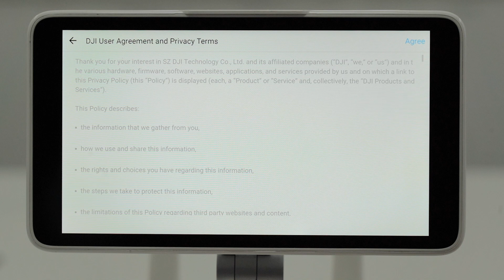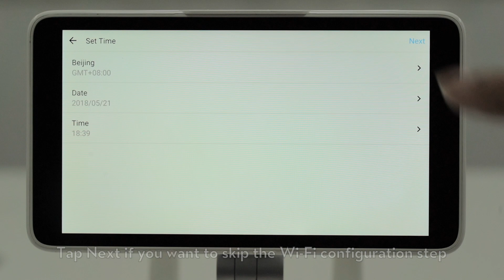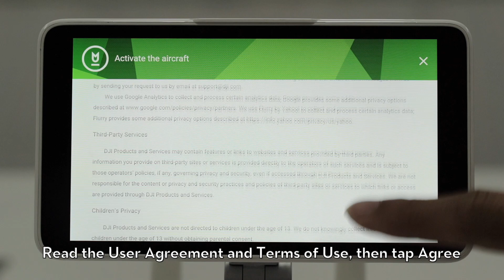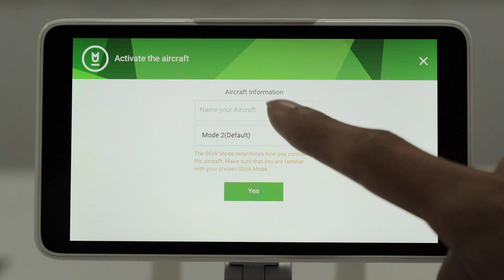DJI MG-1P Series: Tutorial on Activation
The DJI MG-1P series utilize DJI's dedicated A3 flight control system with eight-motor propulsion redundancy that enhances stability and increases reliability. Here's our tutorial on activation.